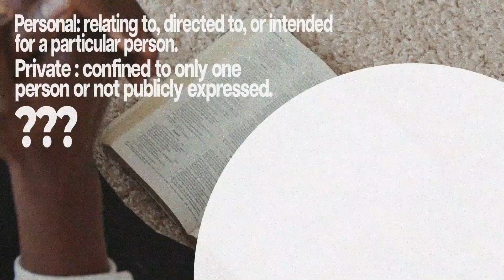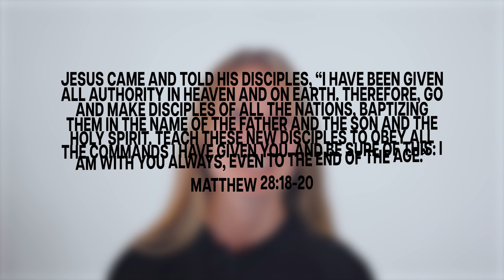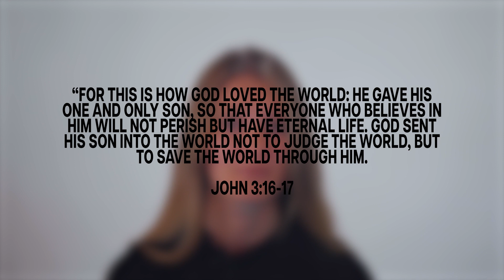CFStudents Online | Personal Not Private | Week 2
Please don’t share any personal details on the live chat. Our priority is, and always will be, to keep you safe.
We are a big family, which means that when it comes to our chat rooms this needs to be reflected. Our chat rooms are always going to be a positive environment where we encourage each other and build each other up. Let's take care of each other and make this experience the best for everyone!

| ABOUT |
We believe students will lead a radical transformation in their region and beyond. We are the student ministry of Christ Fellowship Church.

| SOCIAL |